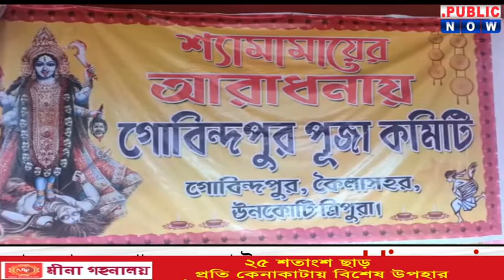কেদারনাথের মন্দিরের আদলে প্যান্ডেলটি নির্মাণ করছে কৈলাসহরের গোবিন্দপুর পুজা কমিটি